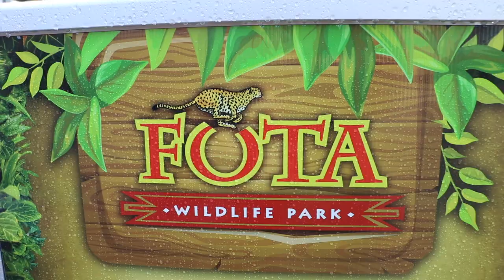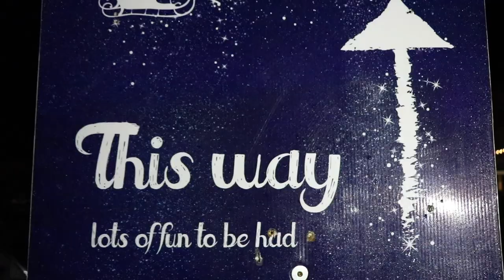Feel Good Friday Week 4. The Byrnes and Fentons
Week 4 of FeelGoodFriday, and this week we suprised not one, but two families - the Byrnes and Fentons from Tallow, Co Waterford.

Family friend Liz wrote a touching letter stating;
'Annmarie and Sean Byrne’s beautiful red haired little girl, Emily, was diagnosed at three months with a rare liver condition called biliary atresia. Annmarie and Sean are the nicest couple you could meet. Both John, my husband and I have been friends with them for years and grew up together. The diagnosis was an awful shock for them and the next 17 months were mostly spent in hospitals in Cork, Dublin and London while their little boy Cormac waited at home for them.
Emily underwent an initial unsuccessful surgery in September 2018 and it became clear that she needed a liver transplant and was placed on the transplant list.
My husband, John, made the decision to put himself forward as a live donor for Emily in Jan 2018. He underwent numerous detailed assessments in Kings College Hospital London. John adjusted his lifestyle, lost nearly 3 stone, became the healthiest person I know and was 100% focused on being Emily’s donor to save her life.'

After months of waiting in agony, it was successful.

'The surgeons removed approx 20% of John’s liver and transplanted to Emily. John took three to four months to recover fully from major transplant surgery.'

The bond between these two families is incredible - take a look to see how their day went as soon as we knocked on their door..

All with thanks to -
Fota Island Resort
Fota Wildlife Park